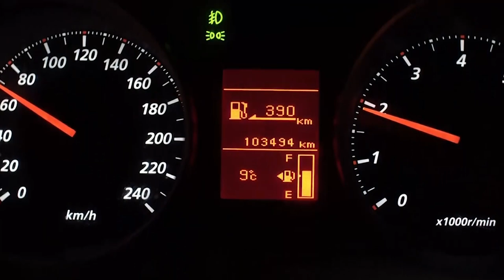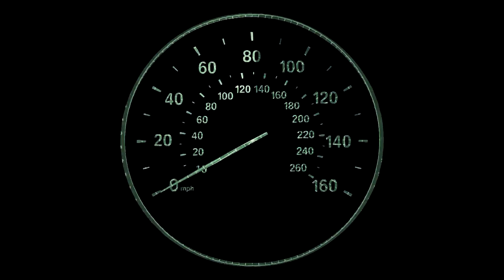The Chair by Scott Davey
Hybrid looping contraption using a baby chair with home made drum pads and a bass string with a piezo combined with a few guitar pedals, A Korg Wave Drum and a Roland SPD 30. Everything is created live and nothing is prerecorded. Recorded by Jarrod Stokes at Stoked Studios Brisbane. Video Editing/Music Video by Andrew Johnston